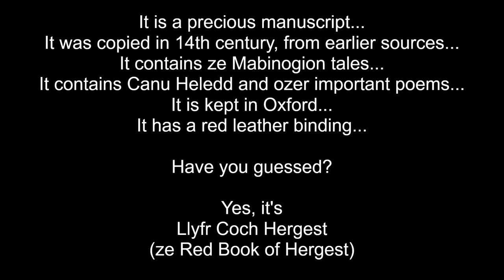(learning Welsh) Llyfr Coch Hergest // ze point of ze day 439